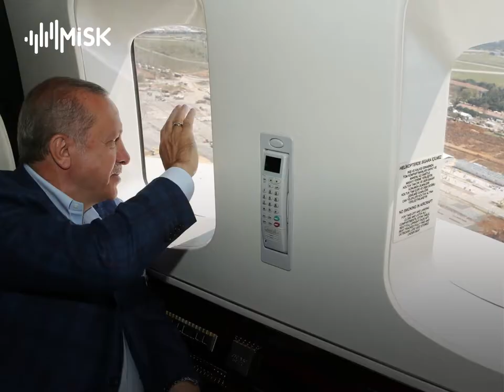قرارات جديدة وتعليمات هامة للرئيس التركي حول عيد الفطر والفترة القادمة تعرف عليها